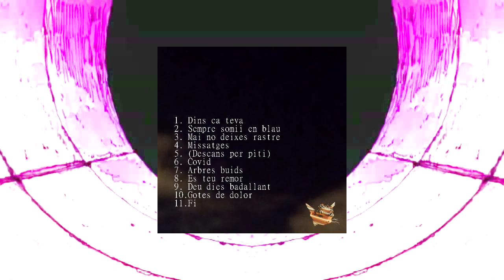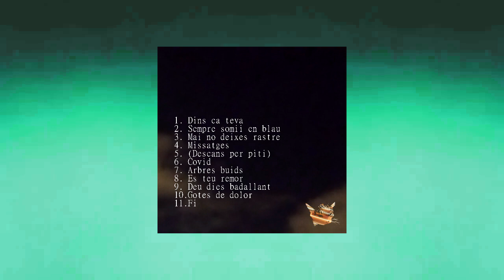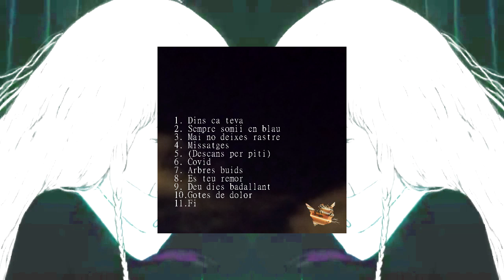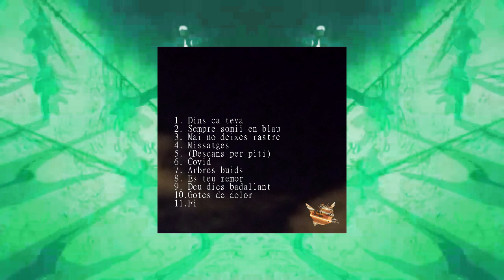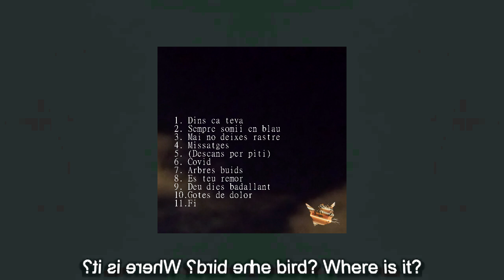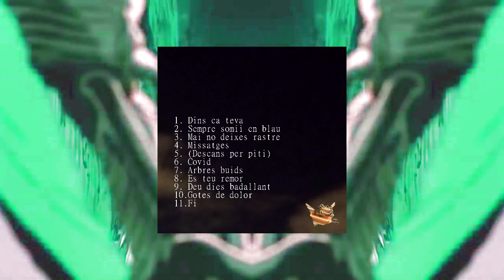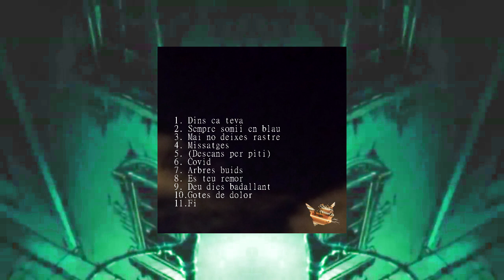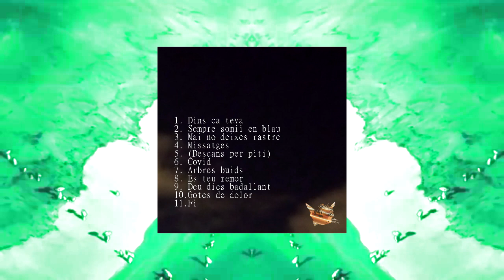// QUIETS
ᏕᏕᏕᏕᏕᏕᏕᏕᏕᏕᏕᏕᏕᏕᏕᏕᏕᏕᏕᏕᏕᏕᏕᏕᏕᏕᏕᏕᏕᏕᏕᏕᏕᏕᏕᏕᏕᏕᏕᏕᏕᏕᏕᏕᏕᏕᏕᏕᏕᏕᏕᏕᏕᏕᏕᏕᏕᏕᏕᏕᏕᏕᏕᏕᏕᏕᏕᏕᏕᏕᏕᏕᏕᏕᏕᏕᏕᏕᏕᏕᏕᏕᏕᏕᏕᏕᏕᏕᏕᏕᏕᏕᏕᏕᏕᏕᏕᏕᏕᏕᏕᏕᏕᏕᏕᏕᏕᏕᏕᏕᏕᏕᏕᏕᏕᏕᏕᏕᏕᏕᏕᏕᏕᏕᏕᏕᏕᏕᏕᏕᏕᏕᏕᏕᏕᏕᏕᏕᏕᏕᏕᏕᏕᏕᏕᏕᏕᏕᏕᏕᏕᏕᏕᏕᏕᏕᏕᏕᏕᏕᏕᏕᏕᏕᏕᏕᏕᏕᏕᏕᏕᏕᏕᏕᏕᏕᏕᏕᏕᏕᏕᏕᏕᏕᏕᏕᏕᏕᏕᏕᏕᏕᏕᏕᏕᏕᏕᏕᏕᏕᏕᏕᏕᏕᏕᏕᏕᏕᏕᏕᏕᏕᏕᏕᏕᏕᏕᏕᏕᏕᏕᏕᏕᏕᏕᏕᏕᏕᏕᏕᏕᏕᏕᏕᏕᏕᏕᏕᏕᏕ

00:00 Dins ca teva
01:23 Sempre somii en blau
04:15 Mai no deixes rastre
06:39 Missatges
08:45 (Descans per piti)
12:08 Covid
14:25 Arbres buids
16:46 Es teu remor
19:40 Deu dies badallant
21:38 Gotes de dolor
24:10 Fi

Musica i veus:
Sofia RM
Manu IP

ᏕᏕᏕᏕᏕᏕᏕᏕᏕᏕᏕᏕᏕᏕᏕᏕᏕᏕᏕᏕᏕᏕᏕᏕᏕᏕᏕᏕᏕᏕᏕᏕᏕᏕᏕᏕᏕᏕᏕᏕᏕᏕᏕᏕᏕᏕᏕᏕᏕᏕᏕᏕᏕᏕᏕᏕᏕᏕᏕᏕᏕᏕᏕᏕᏕᏕᏕᏕᏕᏕᏕᏕᏕᏕᏕᏕᏕᏕᏕᏕᏕᏕᏕᏕᏕᏕᏕᏕᏕᏕᏕᏕᏕᏕᏕᏕᏕᏕᏕᏕᏕᏕᏕᏕᏕᏕᏕᏕᏕᏕᏕᏕᏕᏕᏕᏕᏕᏕᏕᏕᏕᏕᏕᏕᏕᏕᏕᏕᏕᏕᏕᏕᏕᏕᏕᏕᏕᏕᏕᏕᏕᏕᏕᏕᏕᏕᏕᏕᏕᏕᏕᏕᏕᏕᏕᏕᏕᏕᏕᏕᏕᏕᏕᏕᏕᏕᏕᏕᏕᏕᏕᏕᏕᏕᏕᏕᏕᏕᏕᏕᏕᏕᏕᏕᏕᏕᏕᏕᏕᏕᏕᏕᏕᏕᏕᏕᏕᏕᏕᏕᏕᏕᏕᏕᏕᏕᏕᏕᏕᏕᏕᏕᏕᏕᏕᏕᏕᏕᏕᏕᏕᏕᏕᏕᏕᏕᏕᏕᏕᏕᏕᏕᏕᏕᏕᏕᏕᏕᏕᏕ